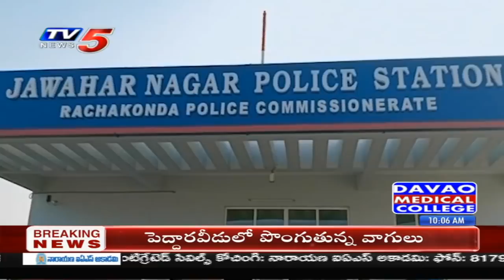Old Man Rape Attempt On 7 years Old Girl in Medchal | TV5 News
Old Man Rape Attempt On 7 years Old Girl in Medchal